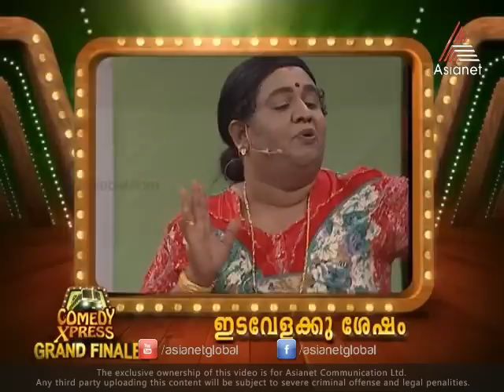Lunars Comedy Express - Grand Finale Part 01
Lunars comedy express is a fun filled reality show to find the best comedy team in Kerela.The show began with 12 teams who entertains the malyali audience round the globe with their interesting skits. Each team comes with novel ideas and innovative themes which makes the show distinct in all sense. Most skits are so perfect that it creates a feel of movies. The dedicated teams, put in effort to bring up situational jokes which remains in the mind of people.